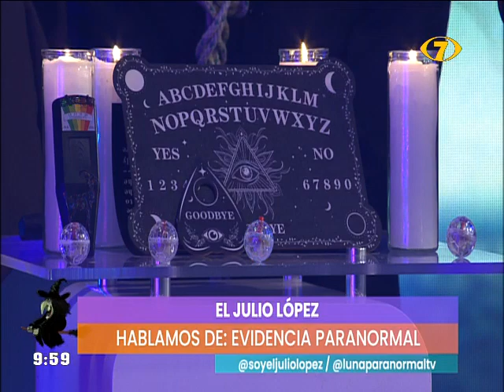El julio López nos habla sobre la "Evidencia Paranormal"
Nuestros cazadores de eventos paranormales, Julio y Luna, nos visitan esta mañana con una sesión especial. Realizaron la instalación de un artefacto especial que detecta movimientos y sonidos paranormales en el estudio. Esto con la finalidad de  identificar algún tipo de sonido paranormal en el set de Nuestro Mundo.